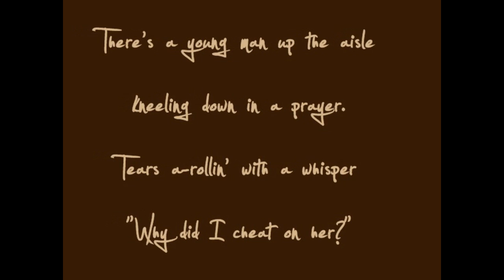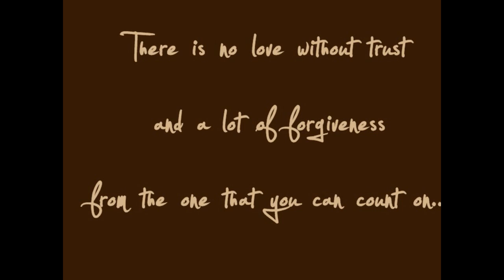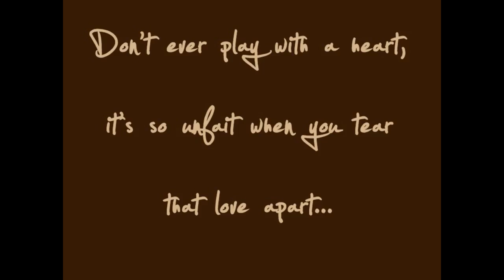Ala Boncol - No Love Without Trust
Najnowszy singiel Ali Boncol "No Love Without Trust" (premiera - 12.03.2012)
Muzyka: Adam Kłos
Słowa: Tomasz 'teacher' Jarmołkiewicz
NO LOVE WITHOUT TRUST / NIE KOCHASZ GDY WIARY BRAK
There's a young man up the aisle
Kneeling down in a prayer
Tears a-rolling with a whisper
"Why did I cheat on her?"
Then he looks up at the old cross
Into the man's weary eyes
And he knows whatever happens
There's a place in Father's heart
There's a mother at the window
Counting hours through the night
Hands around her worried head, she's
Waiting for her teenage son
As she hears his steps a-coming
She bites her lips and wears a smile
'cause no matter how she suffers
There's a place in Mama's heart

There is no love without trust
And a lot of forgiveness
From the one that you can count oN
Don't ever play with a heart
It's so unfair when you tear
that love apart

There's an old man on the graveyard
Sitting by his sweetheart's tomb
Walking cane in callous hands
Face up staring at the moon
Thinking 'bout all the good times
They went through with his wife
Though she left him, she will always
Have a place in his heart

Przed ołtarzem na kolanach
młody człowiek modli się
Pyta „Czemu ją zdradziłem?"
cicho połykając łzę
Patrząc w oczy te zmęczone,
gdzie na krzyżu człowiek trwa
Wie, że w każdej życia chwili
w jego sercu miejsce ma
Obok okna matka nocą
z godzin bicia składa rym
Z twarzą w dłoniach zatroskana
czeka kiedy wróci syn
i gdy słyszy jego kroki,
cichy uśmiech koi twarz
Wie, że choć ją czasem rani,
w sercu jej on miejsce ma

Nie ma miłości, gdy wiary brak
i wybaczania
tym, dla których jesteś
nie zmyślaj sercu złych dróg
jak okrutnym jest gdy tniesz
miłość na pół

Na cmentarzu żony pomnik
wita starca siwa skroń
patrzy w niebo, starą laskę
ściska pomarszczona dłoń
myśląc o tych wszystkich chwilach,
które przeżyć im Bóg dał
i choć dawno już odeszła,
w sercu jego miejsce ma